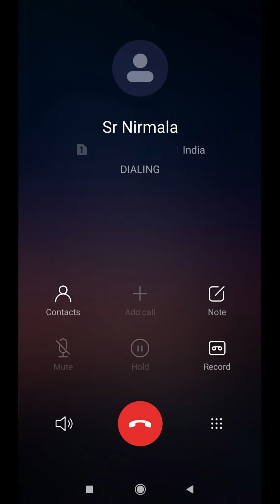21 വര്ഷങ്ങള്ക്കു ശേഷം ഞാൻ എന്റെ സ്കൂൾ പ്രിൻസിപ്പാളിനെ വിളിച്ചു സംസാരിച്ചപ്പോൾ,.ഓർമ്മകൾ ഓർമ്മകൾ....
21 വര്ഷങ്ങള്ക്കു ശേഷം ഞാൻ എന്റെ സ്കൂൾ പ്രിൻസിപ്പാളിനെ വിളിച്ചു സംസാരിച്ചപ്പോൾ .ഓർമ്മകൾ ഓർമ്മകൾ ...